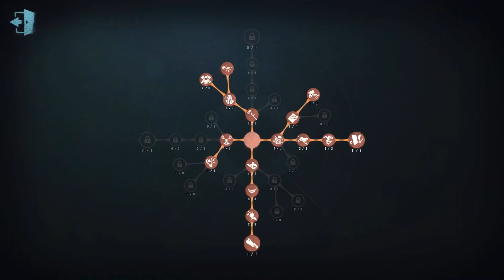#207 Naiad | Pro Player | Sacred Heart Hospital | Identity V